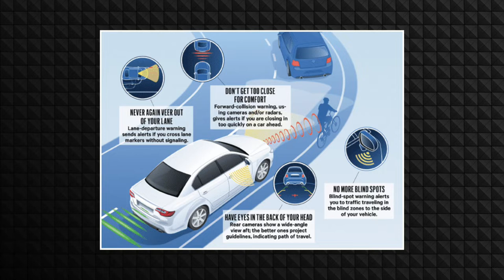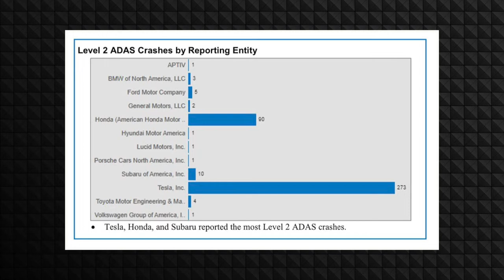The Spoken Wheel Show Ep. 8: We Present The Ugliest Car and More Automotive News!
Episode 8 is finally here! After many, many, many hours of filming and editing, in this episode we talk about the issue of car safety, a new electric Cadillac, a classic Corvette, a new DeLorean, and so much more!

0:00 - Welcome to Episode 8!
0:19 - Cadillac Celestiq
1:37 - Discuss'n Drive (Avoid Safe Cars)
5:05 - Chevrolet Blazer EV SS
5:36 - The Bidding Paddle (1967 Chevrolet C2 Corvette)
5:50 - The Actual Bidding Paddle (1975 Mohs Safarikar)
8:47 - DeLorean Alpha5
10:28 - Roast My Ride (Toyota Compact Cruiser EV)
13:45 - Thank You For Watching!